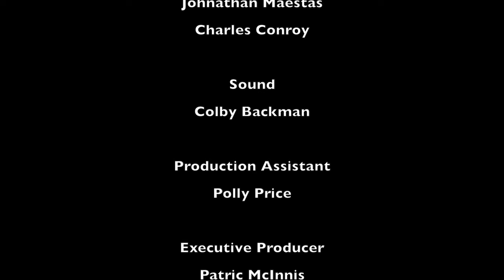LIFE JOURNEY - Episode #6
Healthy Family Relationships